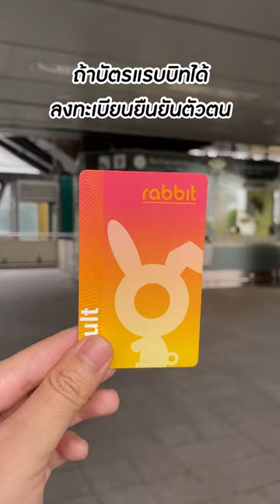บัตรแรบบิทหายทำยังไงดี ?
📣 บัตรแรบบิทหายไม่ต้องตกใจ‼️
แนะนำ 3 ขั้นตอนง่าย ๆ ในการแจ้งบัตรแรบบิทหาย

2. ขอคืนมูลค่าเงินในบัตรแรบบิท 💵
3. ออกบัตรแรบบิทใบใหม่ที่ห้องจำหน่ายตั๋วรถไฟฟ้าบีทีเอส หรือ 📲 Shopee & Lazada
📲 ดาวน์โหลด My Rabbit ได้แล้ววันนี้ที่
📍App Store